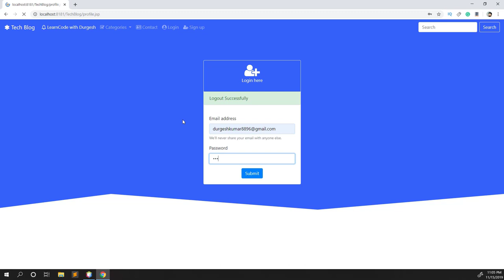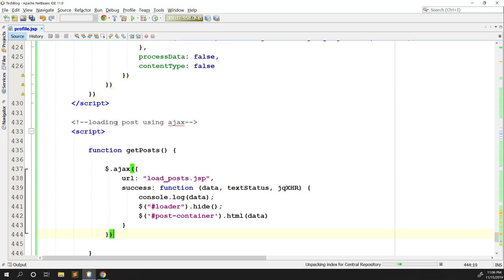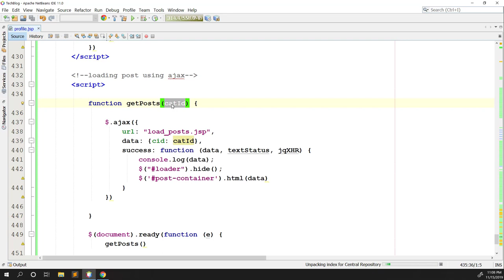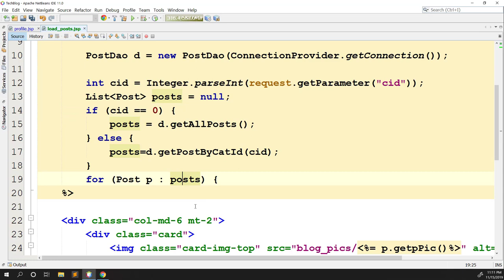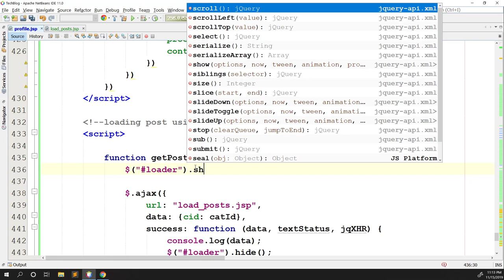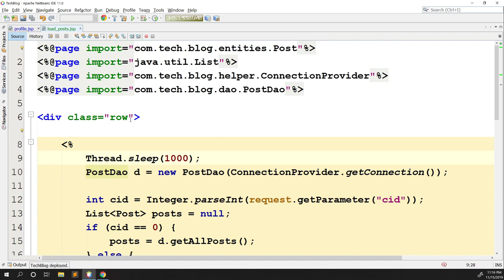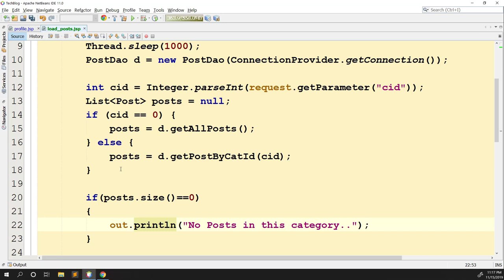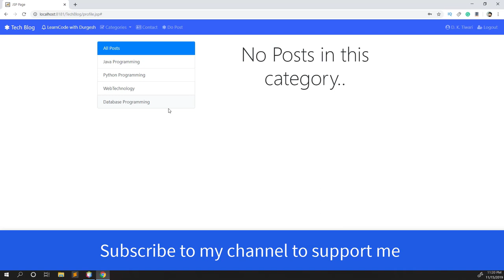Part #19 | working with category click | load dynamic data using Ajax from server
In this video we are going to load dynamic data according to category click .
Is video mein ham dynamic data load karenge jab aap category ko load karenge us category ka.
how to start a project in Netbeans?
java tutorial,
loading dynamic data
category click in advance java